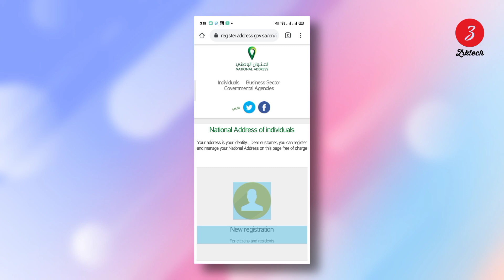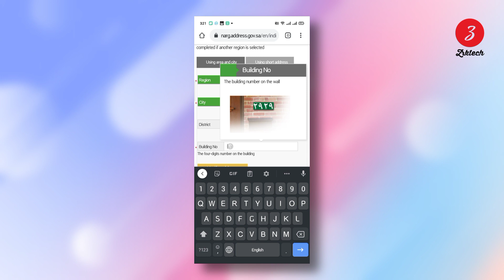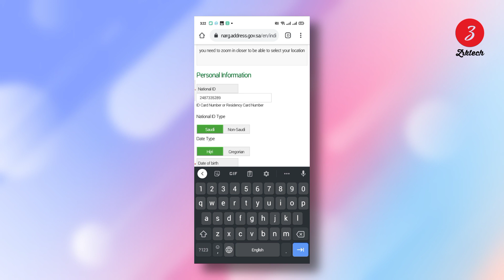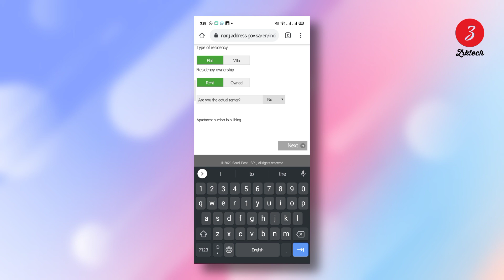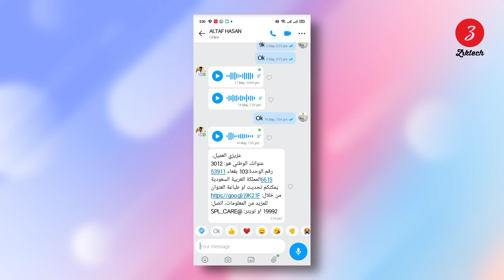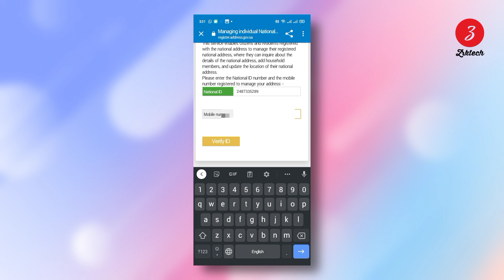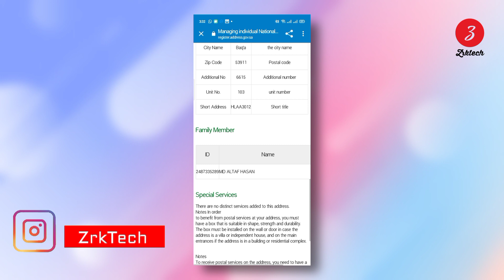Saudi Post National Address Registration 2021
Saudi Post National Address Registration 2021 | Saudi Post National Address Kaise Banaye

Saudi  National Address Registration

Kuch bhi help chahiye ho to msg zarur krna  Instagram √ pe 🥰

At last:-

I hope ap sab khush honge 🙂
Thank you for giving me your valuable time 👍
See u again
Bye

Content discussed:-